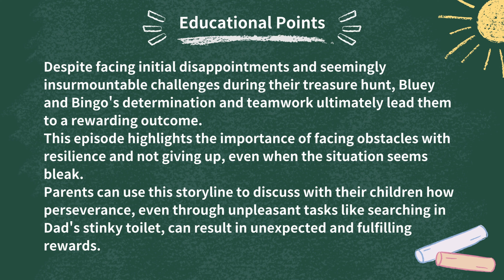Bluey Wiki - Bluey S2E52 Easter ｜ Story Synopsis in minute ｜ Educational point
Bluey Season 2 Full Episode 52 : Easter

Get ready for a Bluey Story Synopsis ( Spoilers ) in minute + Educational Point for Bluey & Bingo fans?

XXXXXXXXXXXX

Bluey is a lovable and energetic Blue Heeler puppy who lives with her Mum, Dad and little sister Bingo. She uses her limitless energy and imagination to discover, laugh and play with all of her friends and family! Join Bluey, Bingo, Bandit and Chilli on all their adventures! 🐾🐾🐾

Timeline :
00:10 Bluey S2E52 Story Synopsis ( Spoilers ) in Minute
02:23 Bluey S2E52 Educational Point

【Watch Bluey Season 2, Full Episode 52】
🐾 Portal →

【Related Channels about Bluey & Bingo, Available on Disney Junior and DisneyPlus】

【Related the Episode Clip of Easter in Youtube】
Bluey Official Channel →
New Bluey Official Channel (Live) →
Disney Junior (Full Episode) →
Disney Junior Kids  (Live) →
Disney Junior MENA →

Welcome to Bluey Wiki  🎉

Your one-stop-shop for all things Bluey! 🐾 Join us on an exciting journey through the colorful world of Bluey, the lovable Blue Heeler who teaches us valuable lessons about life, love, and laughter. 🌿🎈🎨

🏡 Explore Bluey's universe, filled with heartwarming moments and hilarious adventures. Meet Bingo, Bandit, Chilli, and more as we uncover their stories.

🎮 Discover enchanting locations and Bluey's toy collection, and join us for fun games and challenges inspired by Bluey's adventures.

🌈 Whether you're a seasoned fan or new to Bluey, there's something for everyone here. 🌿🎈🎨

📸【Playlist Recommendation】